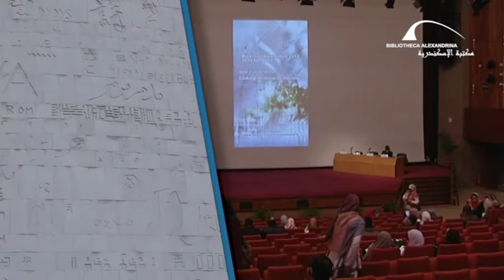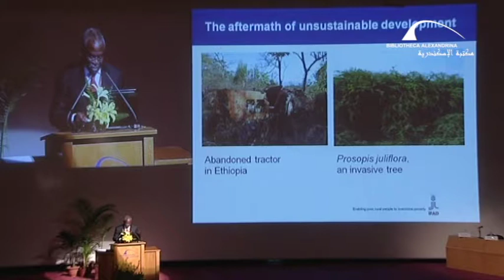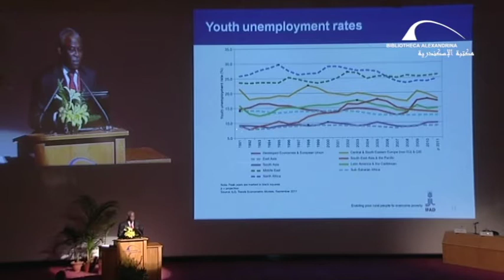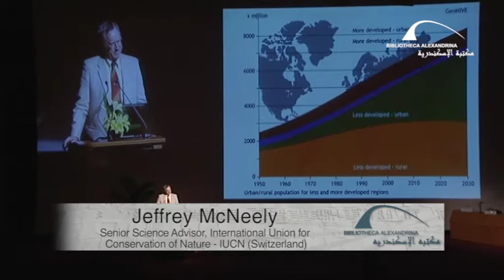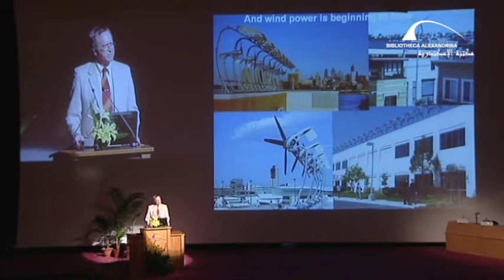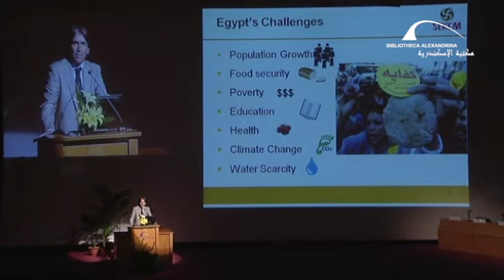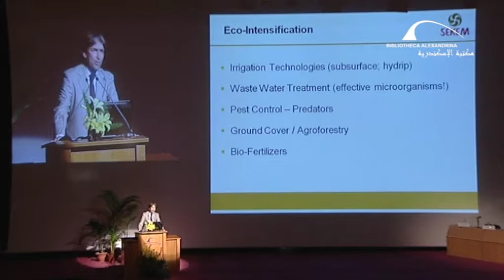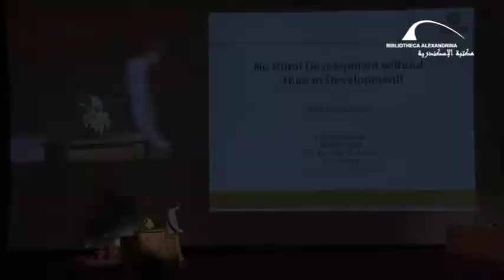BVA 2012 - Urban and Rural Development: Sustainability for All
The Bibliotheca Alexandrina organized its Sixth International Biennial Conference, BioVisionAlexandria on 22nd to 25th of April 2012. The theme of BioVisionAlexandria 2012 Conference was "New Life Sciences: Linking Science to Society" which aimed at addressing the role science could play in achieving a fair, equal and just society, not just through scientific research but also policy adjustment. At the conference, we aimed at gathering representatives and leaders in science, industry and society to identify and set the priorities needed to rebuild society and help it reach its full potential.

This was the plenary session number nine that was under the title “Urban and Rural Development: Sustainability for All”